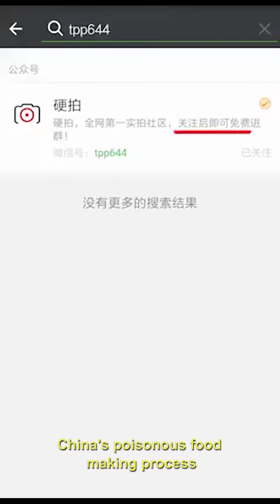China's poisonous food making process | Gan Jing World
China's poisonous food making process